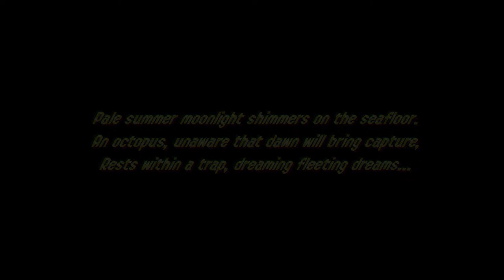SPLATOON OCTO EXPANTION FT. COSTER (only took me 5 1/2 years to play it)